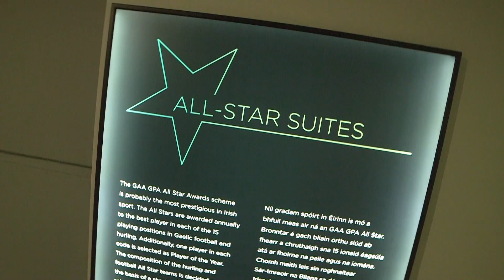Chartered Accountants Annual Dinner 2019 Highlights